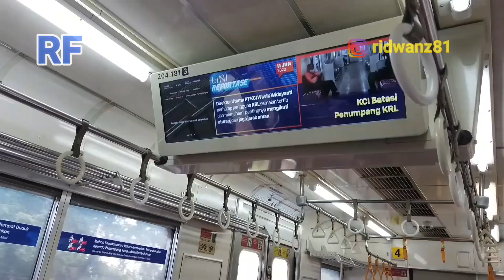KERETA KRL COMMUTER LINE || ANNOUNCEMENT KERETA PALING BEDA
Commuter Line Jakarta, Commuter Line Indonesia, Announcement Kereta KRL Commuter Line double voice over dengan mesin dan suara petugas untuk informasinya.

Follow juga instagram @ridwanz81